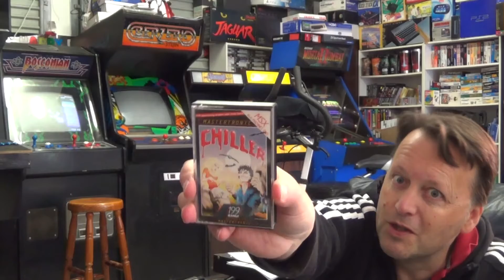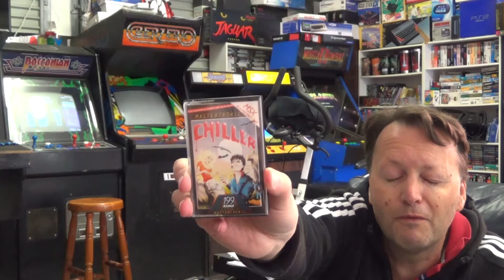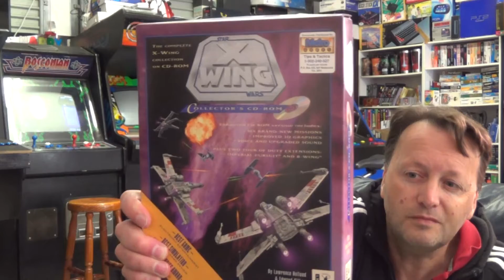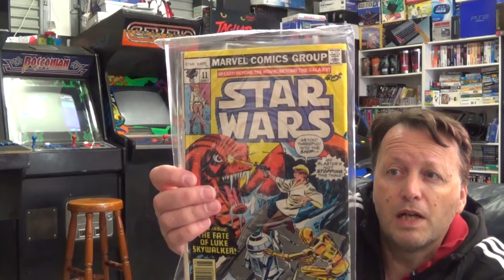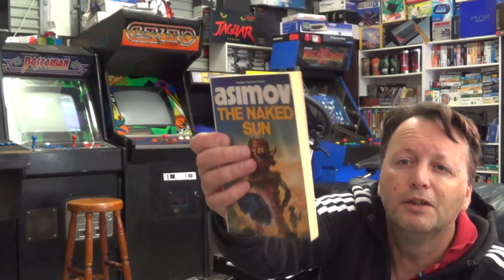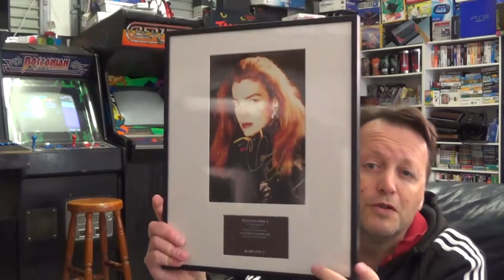The My Original Tag - Response To Interghost - May 2020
Good mate and long term Youtuber Interghost tagged me in a video asking me to cover original items I still own across ten different categories.
Each of the items are something that I have owned since I first got them, no -re-buys or replacement items allowed.

The ten questions asked are:
1. Action Figure
2. Soft Toy
3. Cassette Game
4. Cartridge Game
5. CD Game
6. Music
7. Board Game
8. Comic or Magazine
9. Book
10. Merchandise